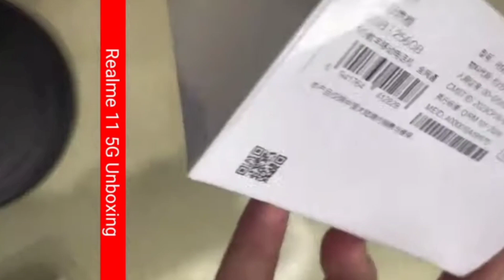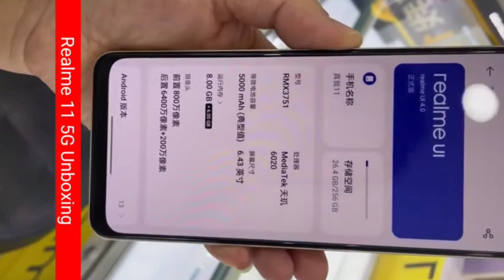Realme 11 Pro Plus Unboxing, Dedicated Moon Mode?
My favorite Gadgets:
1. Digital SLR Camera
2. DIGITEK Tripod
3. BOYA by-MM1 Microphone Mini